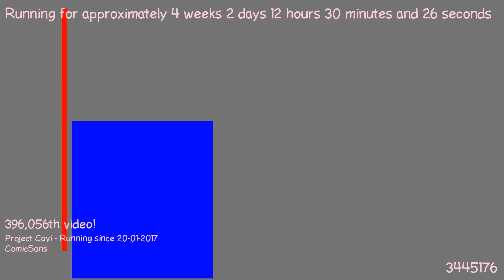1487586875 - Webdriver Cavi - H